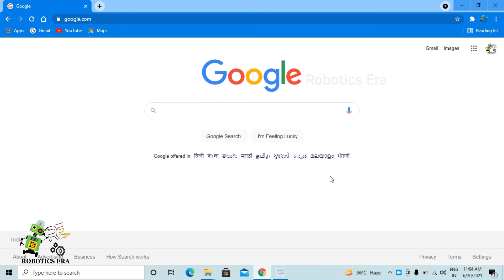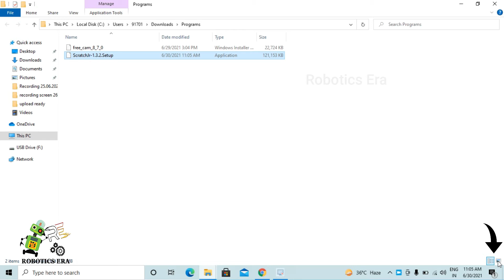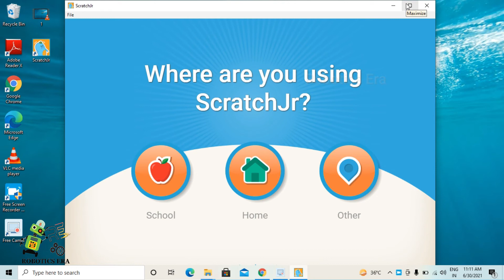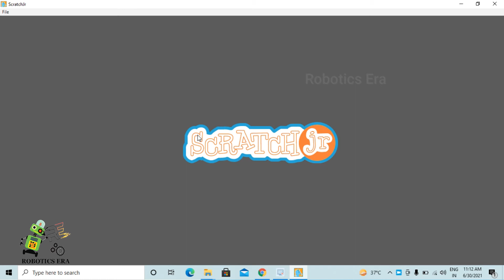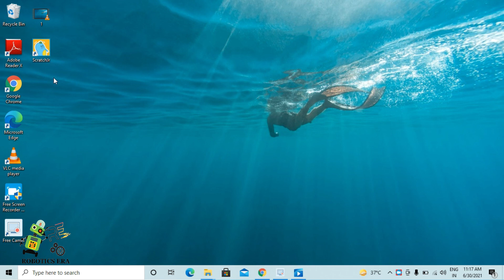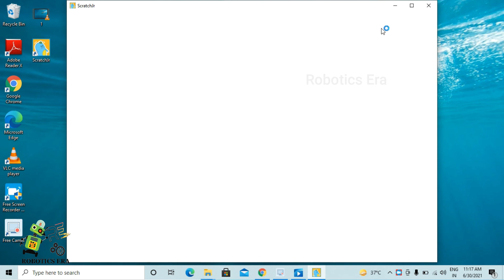Tutorial 17 I Scratch Jr : How to Install in Desktop? I Laptop Version of Scratch Jr I Robotics Era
Learn how to install Scratch Jr. in Desktop or Laptop . Simply Download the software from the website given below and install in in your system as shown in video. Enjoy your Desktop /Laptop version.

It is available for both Windows and Mac, so choose your option wisely.

With Robotics Era, In this tutorial series you will learn about this interesting App and learning platform step by step. Scratch Jr helps young kids to learn a introductory coding language. by using this they can create a interactive stories and Games. It helps to give a pictorial and live  form to their imagination.